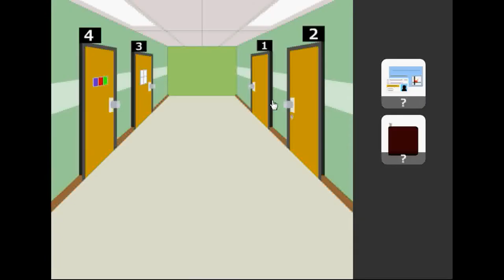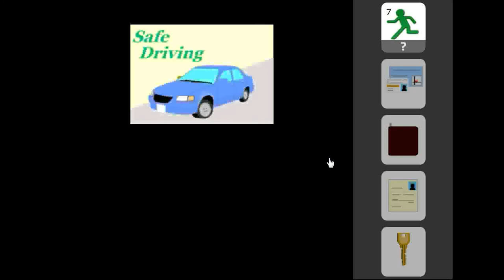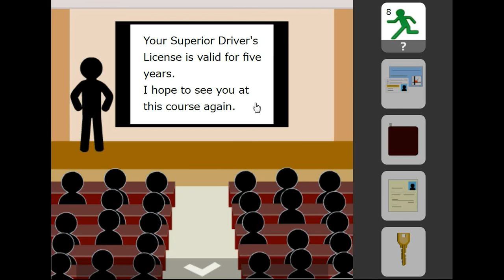[No1 Game] Find the Escape-Men part 151: Driver's License Office Walkthrough